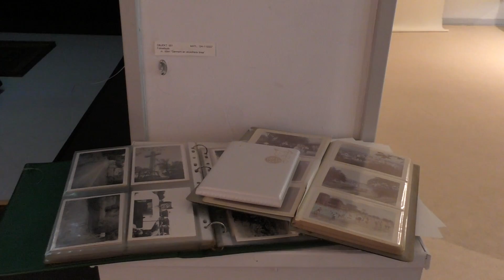Stilbillede - et indrammet udsnit af Ove Hansens stue (Teaser)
Totalinstallation på Museum Ovartaci

Scenografi, musik, video af Emil Vodder

"Stillieben - a framed view into the livingroom of Ove Hansen"

Installation-art on Museum Ovartaci (DK) from 9 may to 10 July 2018

Scenography, music, video by Emil Vodder